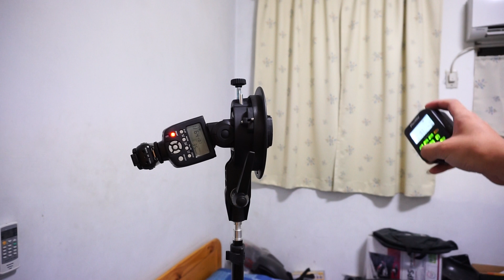永諾 YN-560 III 單點觸發設定方法